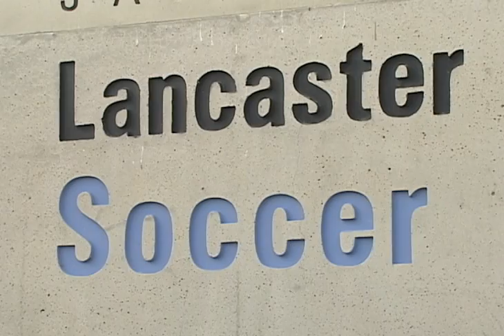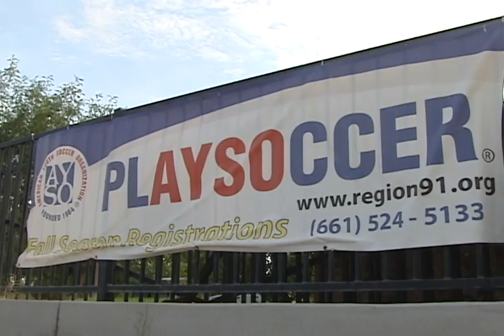Entrenador de futbol recibe cargos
Si a usted y a sus hijos les apasiona el futbol ponga mucha atención y no descuide a sus niños cuando están en manos de ya sea de entrenadores o de cualquier otra persona. Los casos de entrenadores acusados de abusos contra menores están a la orden del día.